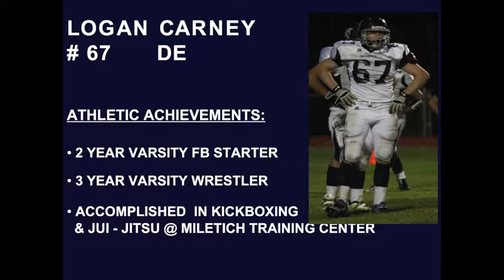Logan Carney #67, DE, Pleasant Valley H.S., SENIOR HLV, Class of 2012 ( 4.0 GPA)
Logan Carney #67, DE, Pleasant Valley H.S., Class of 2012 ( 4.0 GPA).  High School Football Defensive End College Recruiting Video!